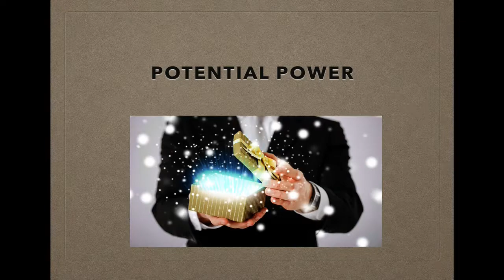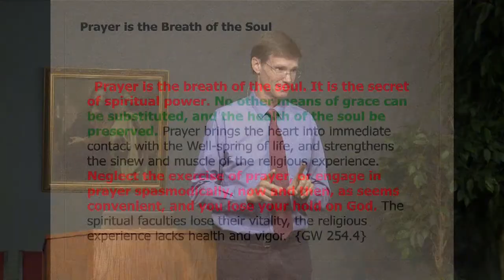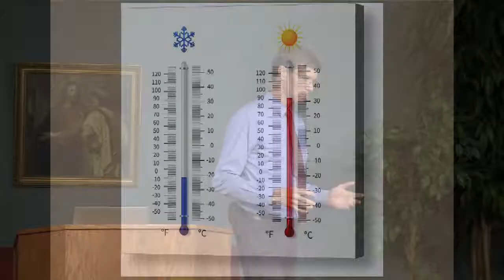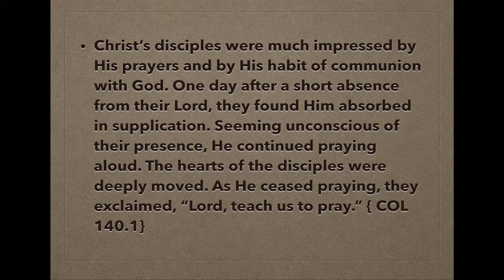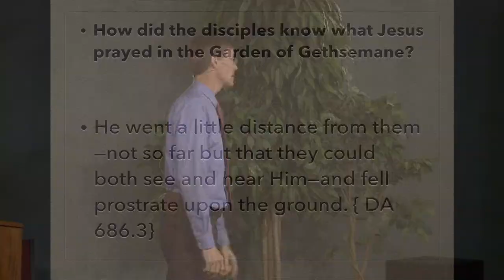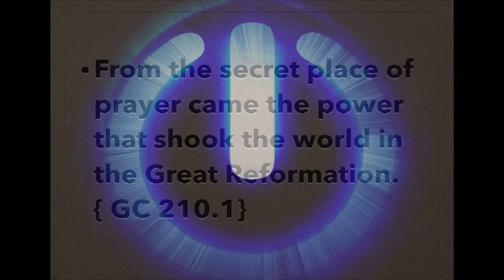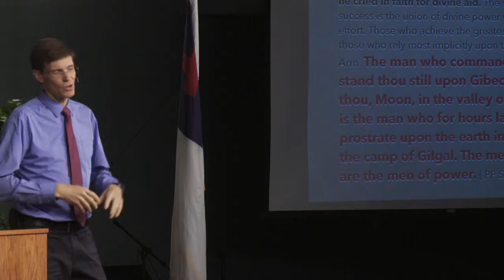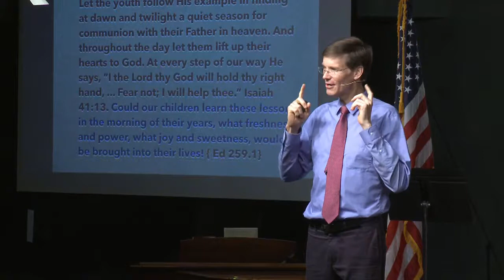Vespers on Prayer with Pastor Rob Neall, September 27, 2019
Ouachita Hills presents Vespers with Pastor Rob Neall on Prayer